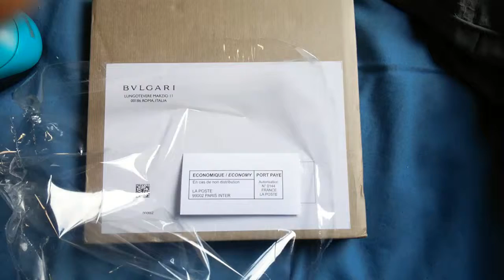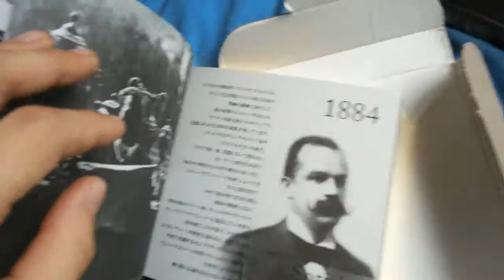ブルガリBVLGARI からローマからの国際便が来たお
マリッジリングかったらなんか届いた